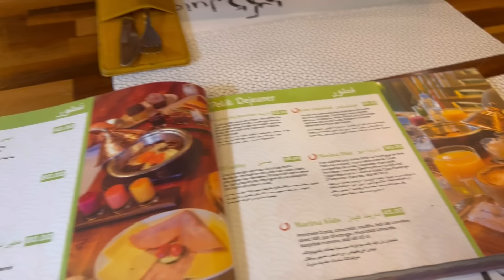المفاجاة لي درت ل ختي ف عيد ميلادها 🎉🎉🎉بسيطة وفرحات بيها ❤️❤️❤️